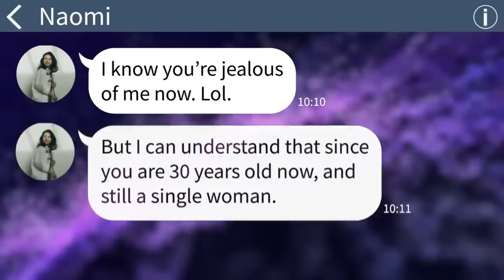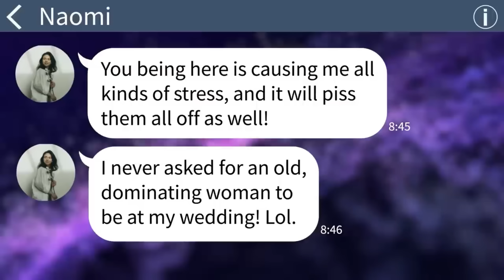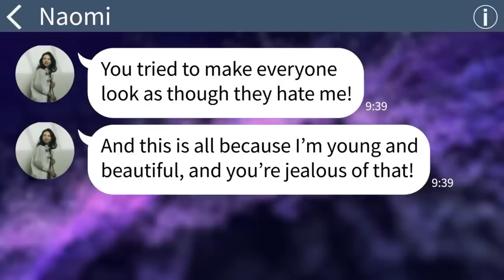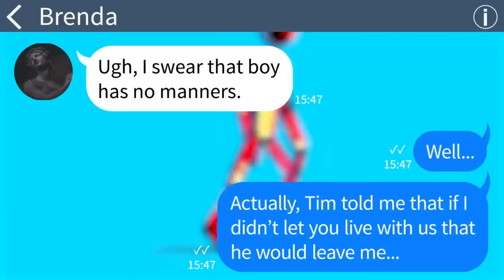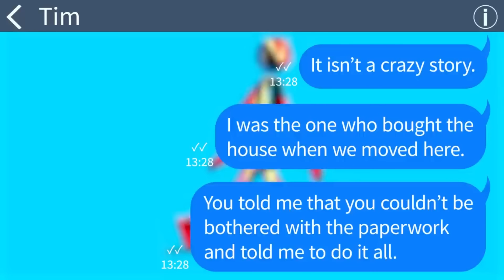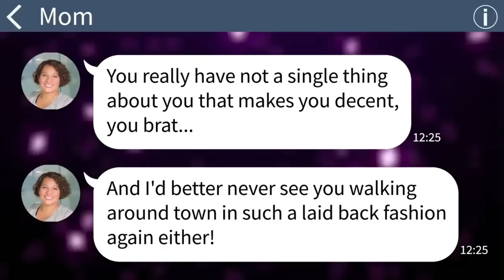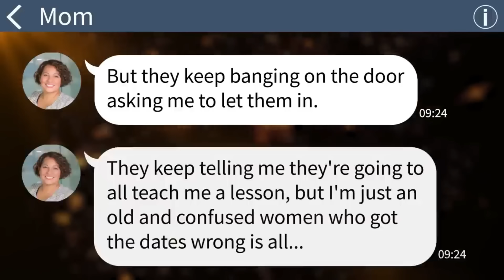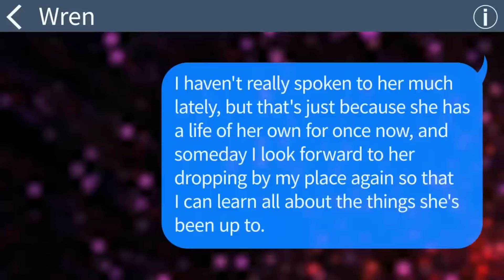【Apple】 The bride poured wine all over me on purpose without knowing who I was